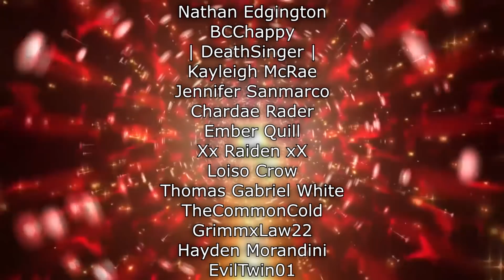Renegades React to... Candyman (2020) - Official Trailer [HD]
117Jorn
Acoleyte
Adam Hart
Adam Udulutch
Adeel Javed
Aleks98
Alex Jack
Alex Santana
Alexander Lukas
Andre Bradford C Diaz
Andrew Davis
Andrew K.
Angel L Rivera Santiago
Anthony Vang
Antiskill
Arcane_Rogue
Ashley Short
Austin Nickins
BakaBread
Beffstew
Benjamin Sapp
BlueDebut
BlueRat138
Brian Evans
Caillou Escamilla
Caleb Matthew Howard
Canadian_Caesar
Captain Kohai
Catherine Thurmond
ChaosVesperia
Charles Rogue Rose
CleverWillow
Conor Fergus
Corey Costello
Dana Mario
Daniel Roden
Darksteel78
Dave Moore
Deathgrips099
Derrick Perry
Derryn Fry
Doc
douledamn
Dr. Renegade Neo
Dreamaniax
Emiraldentra
EmperorTigerstar
ERIC BARTON
Erik Phelps
Ernesto Membreno
Ethan Bergeron
Ethan Vaughn
Felix Osborn
Findel
Finnishturska87
Geno
gojulas 200
GrandBaronLudwig
Graydon Booth
Griffin Burt
Isaac Roa
Jacobus06
Jakeanator78
James Andersen
James Fernandez
James Rucibwa
James Shimo
Jay
JD
Jed Wingard
Jeffrey Maple
Jeremy Dalby
Jesse dooley
Jessica Miller
Jim Kerrigan
Joe
John Doe
John Mekjian
John O'Grady
Jon Rodriguez
Jonathan Brugger
Jonathan R.
Jonathon Forney
Jordan J
Joseph Allan
Joseph Cooper
Josh King
Joshua Fix
Justin MacFarlane
Kay Scruton
kevin auld
kirbydance
Landon LeDoux
Lauren hunt
Leemaths
Lin Nguyen
Locus Coeruleus
Logan Wajer
Louis Heimansohn
Ludacris* Life*
Luis Henriquez
Luis Longo
Luis Soriano
Macon Gallon
Matt Way
Matthew Knudsen
Matthew Kwaske
Megabit
Megan Andrews
Melody Richardson
Michael Pollart
Michael Ryan Jones
Micheal Foster
Mighty Snake
mmk
MrValdac
Myles Harris
Mystique Meredith
Nicholas Cramer
Nicholas Wilhelm
Nicole Davis
Nicole Nishida
Nikola Bittner
NohrianChum
Omega Sirius
PaidBill
Pan Samu
Philip Munoz
Phillip J Smith Jr
PotterBrony
Random Pledger
RedSteelMoss
Rerekura mataamua
Richy
Robert Smith
Roderik Groenwold
Rodney warnock
Rogelio
ryan anderson
Ryan Simpson
sal online
Sam Phelps
Scott A. Williams
Sentinel Wyvern
Serena Avalar
Seth Bertram
Shelby Atkinson
Shugadonk
skrimm
Skye
Supermonaman
The Alchemist
TheLoneWolf43
TheRickson
Thezion1111
Thiago Anjos
Thomas Martin
Timothy James Halfpenny
Tobias Gladden
Travis Tierney
Trey
UlvfraNord
Will Kaun
Windwalker57
Yaroslav Gorbal
yessircicero
Zakooma
Zeebox10
Zyxkafex